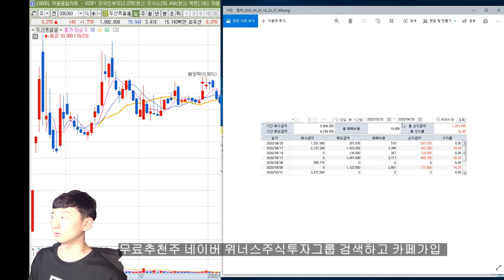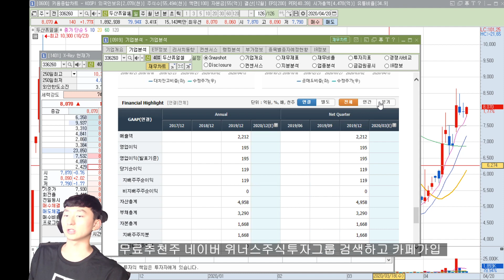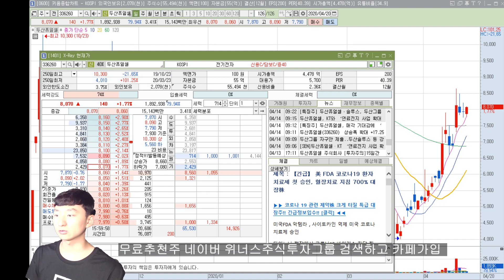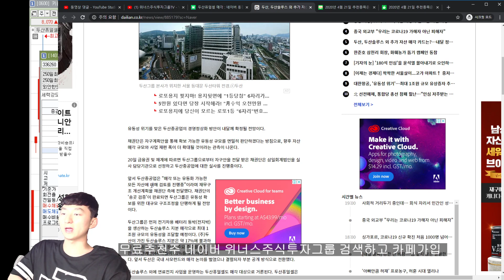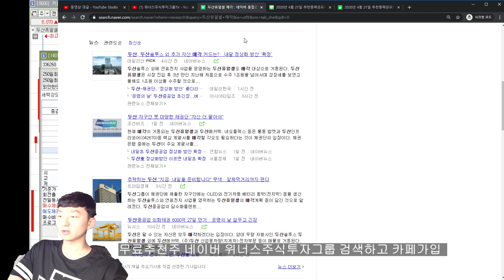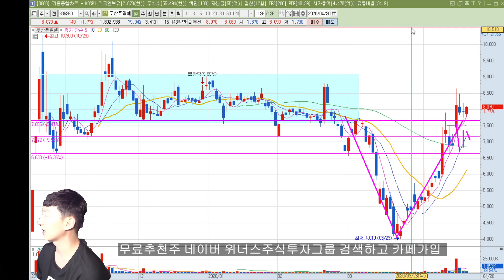[주식 종목분석] 두산퓨얼셀 두산 그룹에서 매각 할까요? 알짜 연료전지 위너스주식투자그룹